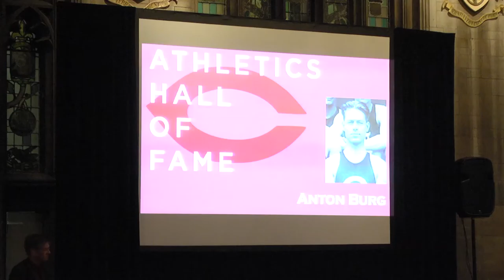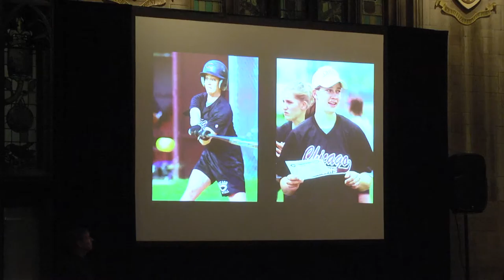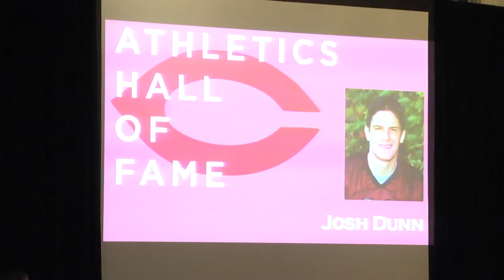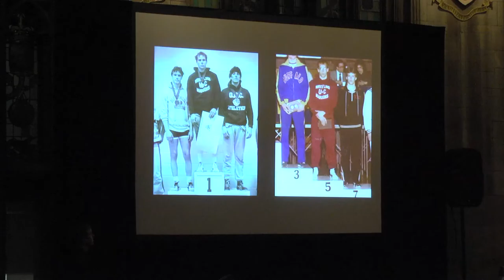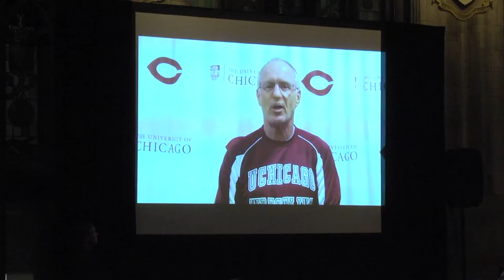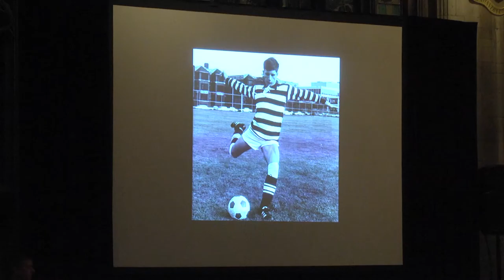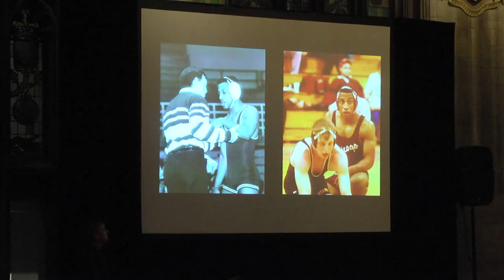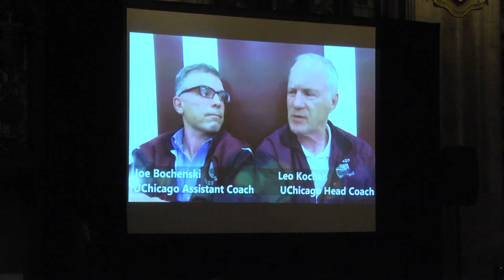2015 UChicago Athletics Hall of Fame Induction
2015 UChicago Athletics Hall of Fame Induction
University Club of Chicago